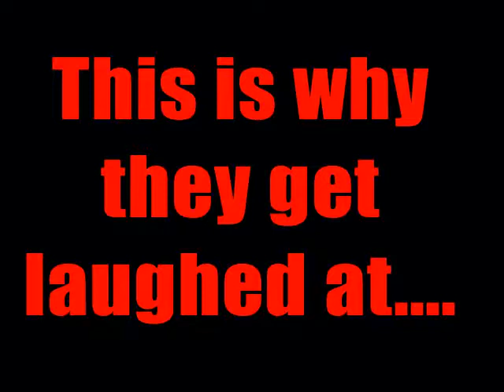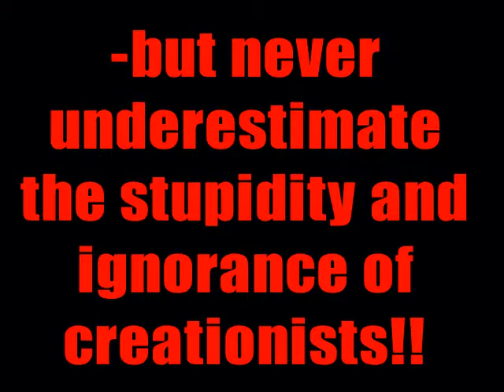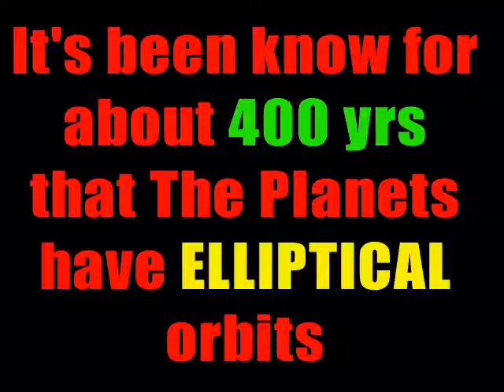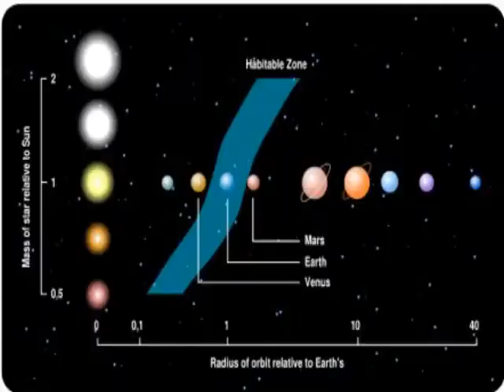¿Por qué la gente se ríe de los creacionistas? 1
Los únicos que parecen no entender el porqué, son ellos.

Original de Thunderf00t.

Este video no está monetizado.